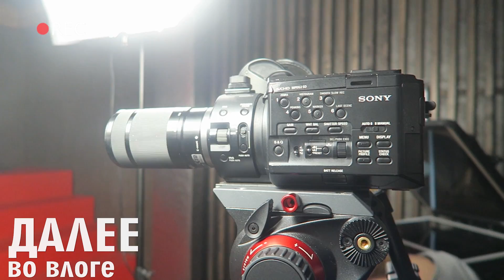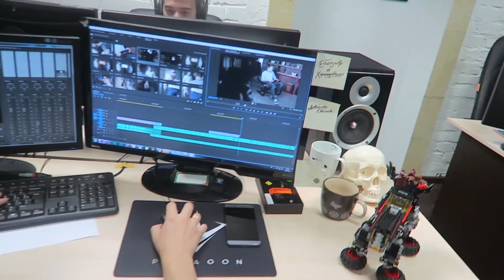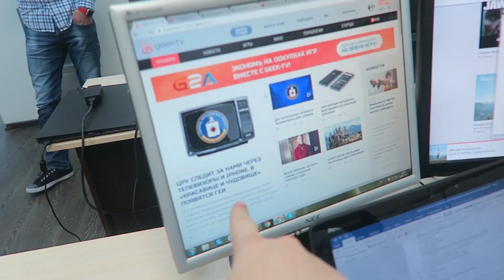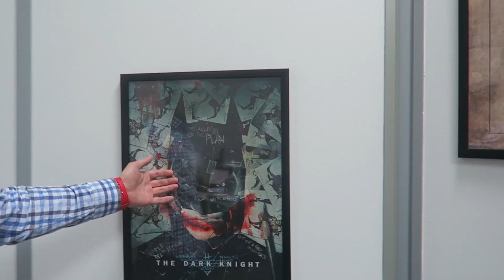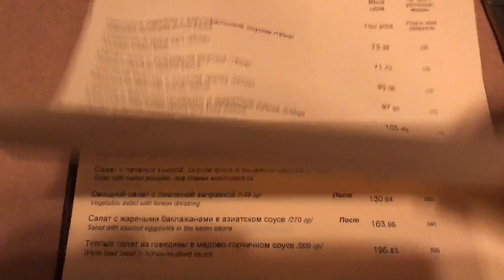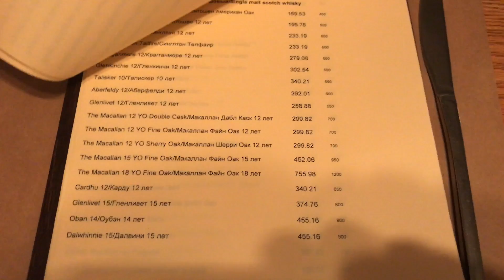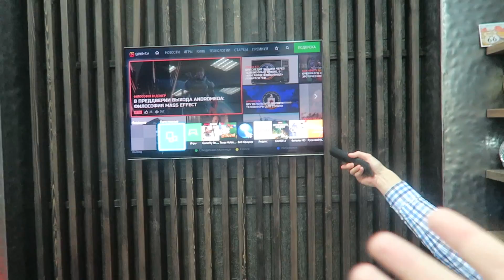VLOG: СКОЛЬКО Я ЗАРАБАТЫВАЮ И КАМЕРА ЗА 300000 РУБЛЕЙ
ХОТИТЕ ОТВЕТ ???

Еще хочешь Ps4 PRO?
1) Качай БЕСПЛАТНОЕ приложение на все свои устройства:
2) Разреши приложению присылать тебе уведомления!
- Самое главное не отключайте уведомления, иначе нам никак с вами не связаться :)

Итоги розыгрыша подведем 24 марта!